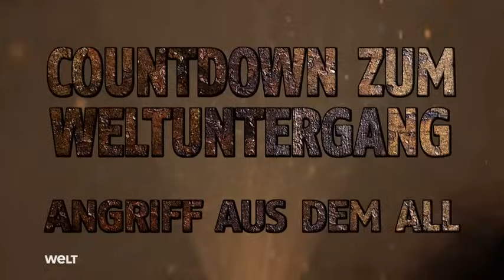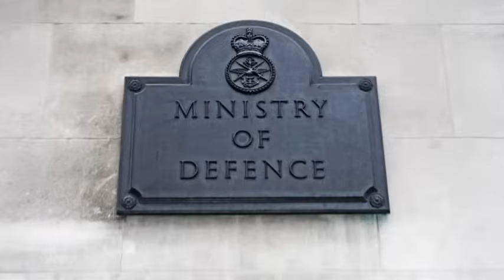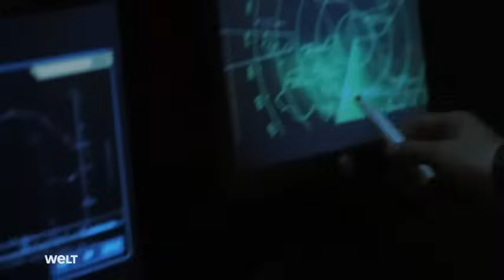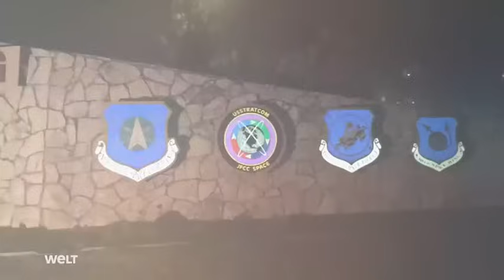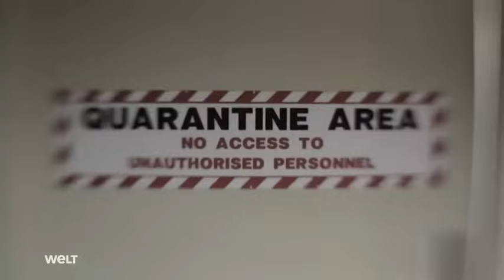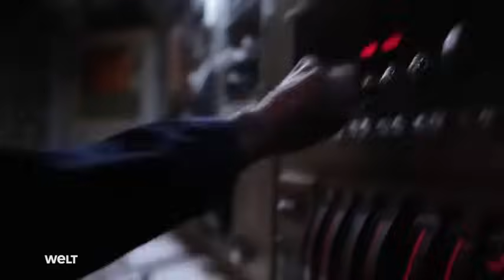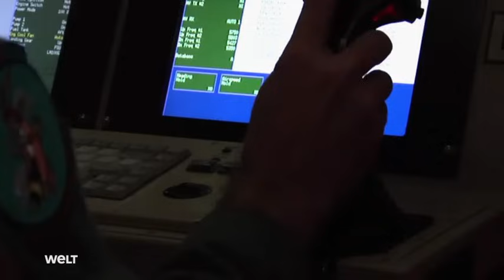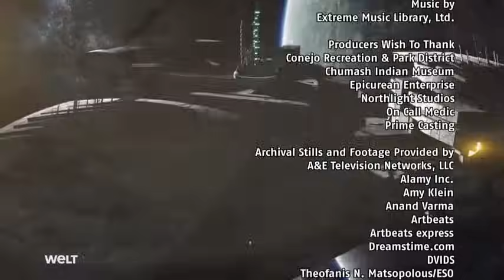Countdown zum Weltuntergang - Angriff aus dem All